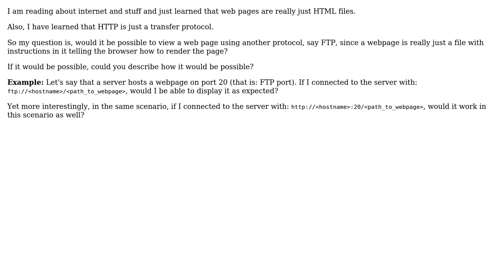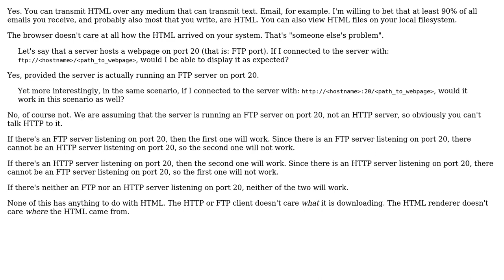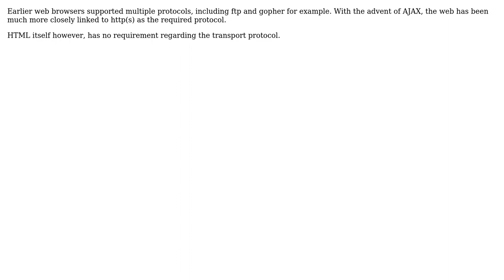Would it be possible to transfer an HTML file using a protocol different from HTTP?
Software Engineering: Would it be possible to transfer an HTML file using a protocol different from HTTP?

With thanks & praise to God, and with thanks to the many people who have made this project possible! | Content (except music & images) licensed under CC BY-SA | Music | Images & others | With thanks to user Utku user Kilian Foth user Jorg W Mittag user Byron Jones and the Stack Exchange Network Trademarks are property of their respective owners. You are responsible for your own actions.